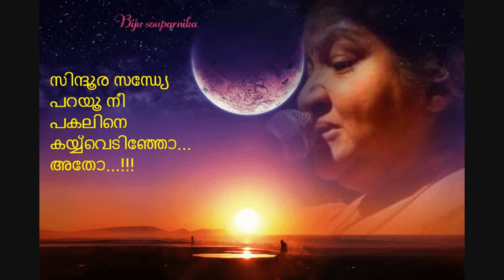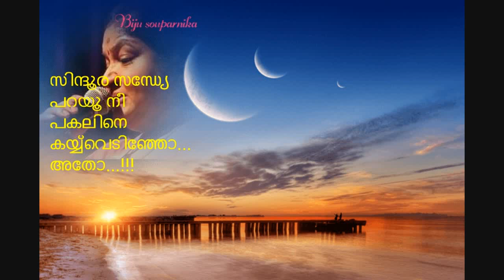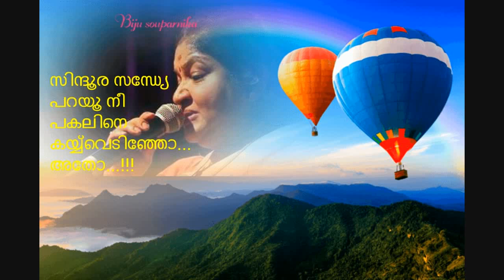സിന്ദൂരസന്ധ്യേ പറയൂ നീ....പകലിനെ കയ്യ്‌വെടിഞ്ഞോ...!!!